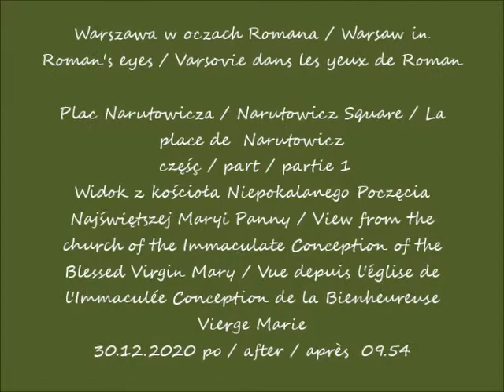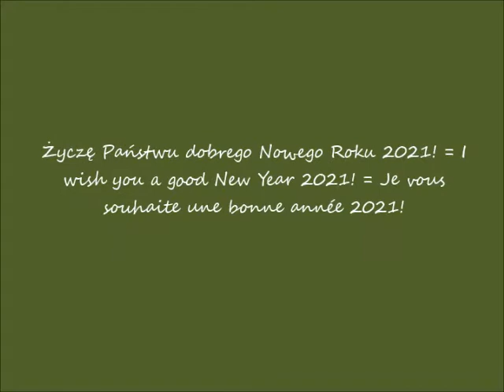2020 12 30 Warszawa w oczach Romana Plac Narutowicza cz 1 Widok z kościoła Niepokalanego Poczęcia Na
Plac Narutowicza / Narutowicz Square / La place de  Narutowicz
Widok z kościoła Niepokalanego Poczęcia Najświętszej Maryi Panny / View from the church of the Immaculate Conception of the Blessed Virgin Mary / Vue depuis l'église de l'Immaculée Conception de la Bienheureuse Vierge Marie
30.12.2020 po / after / après  09.54